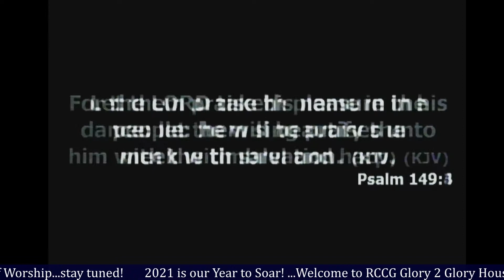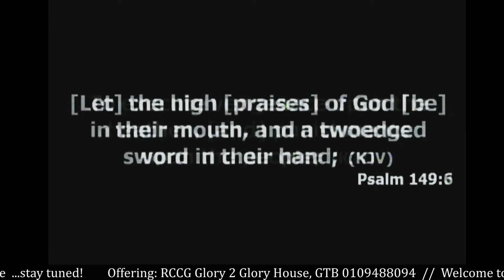Special Midweek Service: Wonders of Worship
Praise be to the Lord, to God our Savior,
    who daily bears our burdens.
Our God is a God who saves;
    from the Sovereign Lord comes escape from death - Psalm 68:19-20

We worship you forever, Lord!

- Wednesday, 3rd March 2021 -